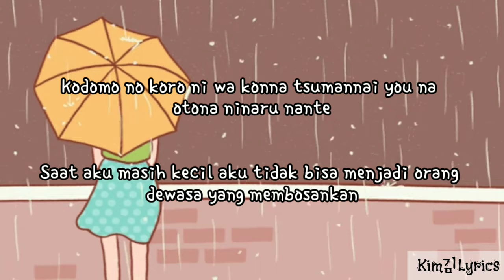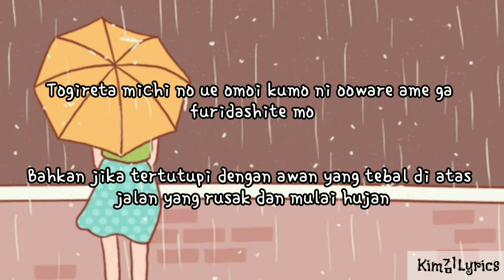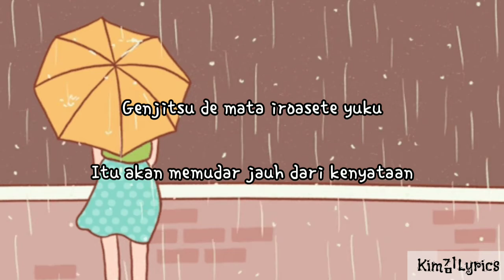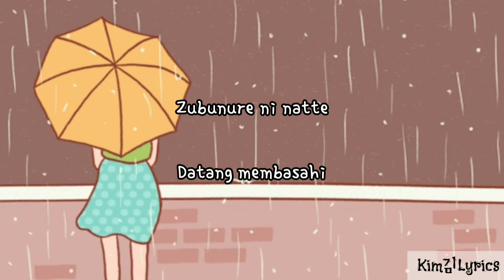Lagu Jepang Rain - Usagi Kinoko [Lyrics|Sub Indonesia]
Picture : Pinterest
Kim김Lyrics